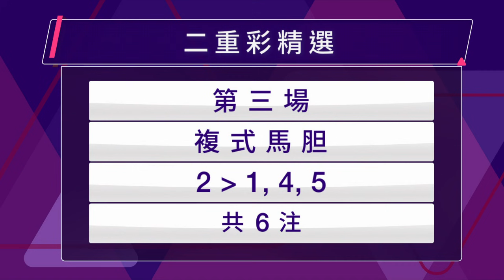【賽馬 KOL】郭子龍夜馬心水（11月3日）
【賽馬KOL】
主持人Kitty 每周邀請賽馬KOL，於周中賽事前一日分享對賽馬的心水選擇。

播映頻道：HKJC TV、YouTube